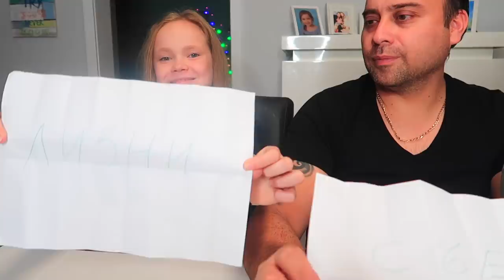ОТКУСИ, ЛИЗНИ или СЪЕШЬ / Челлендж с ПАПОЙ